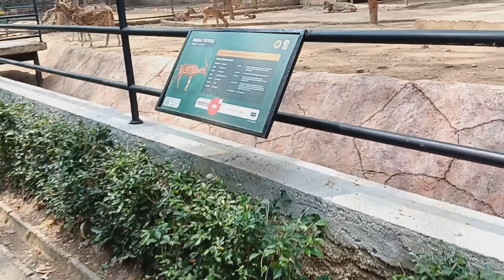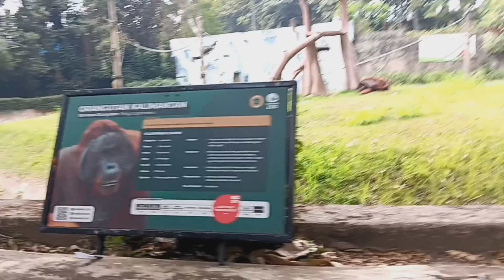pengenalan hewan di kebun binatang part 2.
video berisi mengenalkan nama2 hewan yang ada di kebun binatang kepada anak2 sambil bermain.